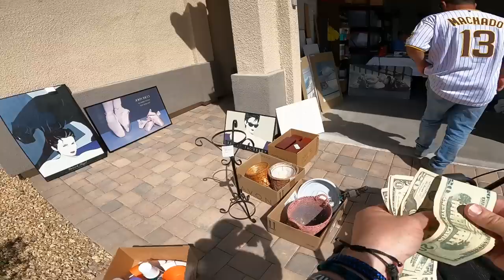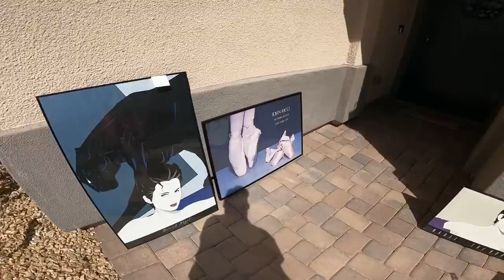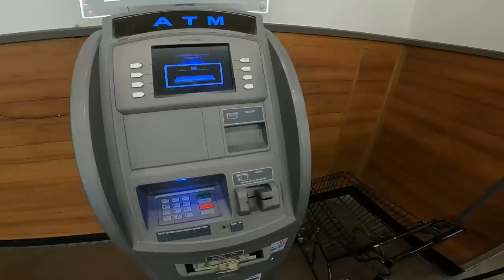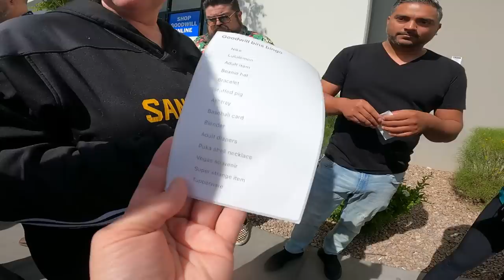WILDLY INAPPROPRIATE GARAGE SALE BEHAVIOR AND THE LAS VEGAS GOOWILL BINS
Commonwealth Picker Ebay Store
SupplyHut Link for all you shipping box needs
Reseller Genie Bookeeping Software
Garage Sale Nation Facebook Group
Mark Not Your Dad's CPA Tax Academy
LINK TREE
36 rolls of tape
36 rolls of tape
6x6 cardboard cd envelopes
500 6x10 Blue Bubble Padded Envelopes
440 lbs scale from Accuteck
500 4x7 Craft Bubble Mailers
4x4x6 Boxes 200
4X4X4 boxes 100 200
5x5x5 Boxes
8x6x4 Boxes
10x8x6 Boxes
Mark's (Not Your Dad's CPA)
CODE:  COMMONWEALTH (For $50 Discount)

-video keywords-
ebay bolo
ebay seller
reseller
estate sale
estate sales
flip garage sale finds
treasure hunting
american pickers
resell video
ebay video
picking
private pick
vintage garage sale
vintage 80's
vintage 90's
garage sale
yard sale
garage sales
yard sales
garage sale ride along
commonwealth picker
treasure hunting